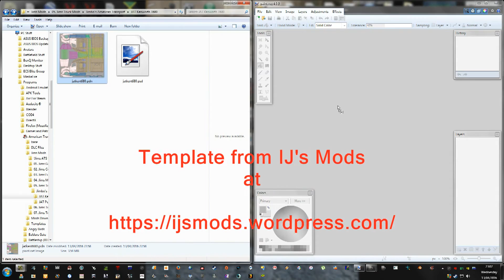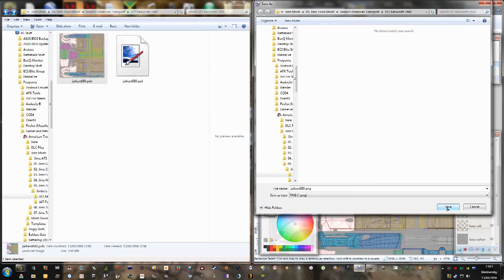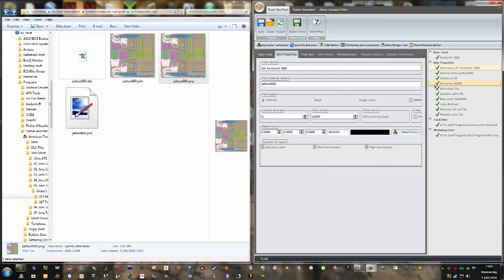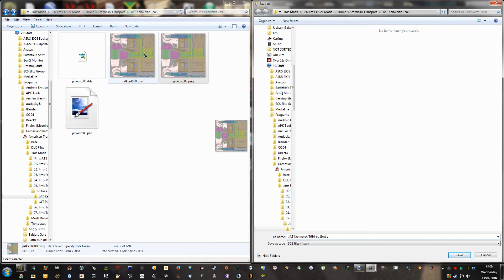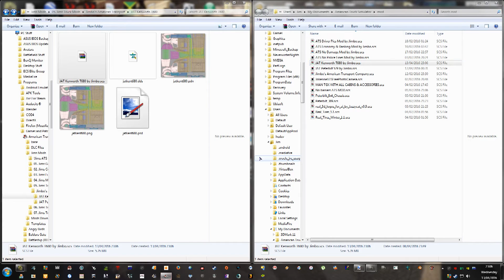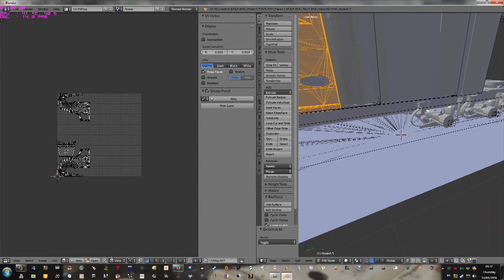ATS Studio Beta Test v0 1 0 1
Truck skin templates do not match when in game.